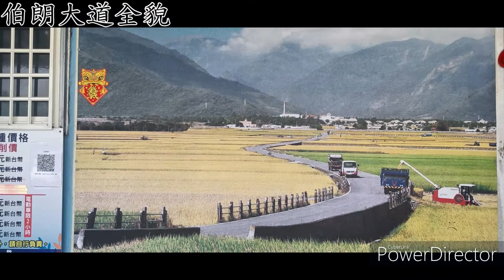高統遊覽公司柯先生率領高雄市花東四日遊貴賓旅遊團-池上長虹遊園拉拉車 2022.07.20